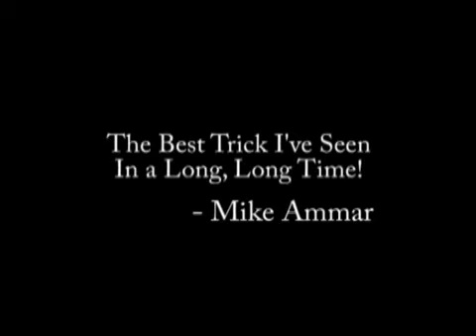Master Levitation System by Steve Fearson